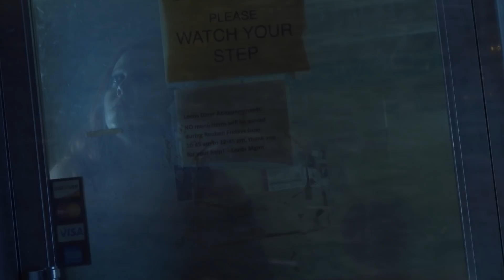Clownado - Final Trailer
Distributor : Wild Eye Releasing